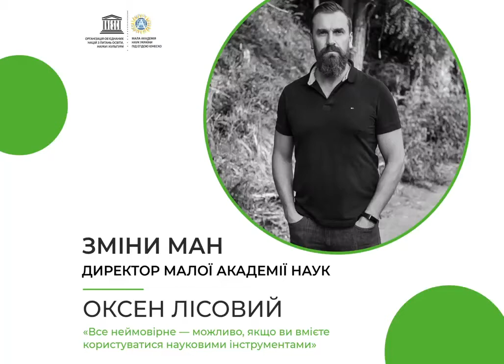Директор НЦ «МАНУ» Оксен Лісовий про Зміни МАН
Мала академія наук України – альтернативне середовище, тож кожний може проявити себе у тій галузі, яка дійсно цікава. Як ніхто інший про важливість вибору знає директор НЦ «МАНУ» Оксен Лісовий.
Якщо працювати над проблемою, яку обрав сам і до якої небайдужий, то такі зміни, як перевірка на плагіат, написання мотиваційного есе, постерний захист тільки допоможуть у підготовці, захисті та реалізації проєкту.
⚡️ Ти вже став частиною наймасштабнішої наукової онлайн-події України, а як щодо перемоги у фіналі та можливості отримати Президентську стипендію?